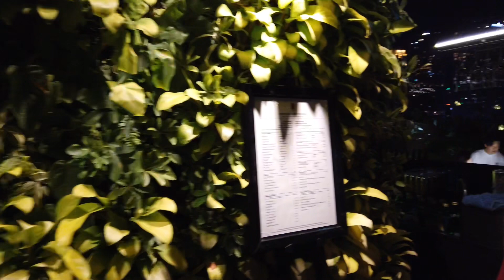2020 NEW YEAR FIREWORKS, ROOFTOP PARTY || by Stanlig Films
Celebrating the 2020 New Years Count Down at the rooftop of Mercure Hotel

Camera used:
DJI Osmo Pocket camera